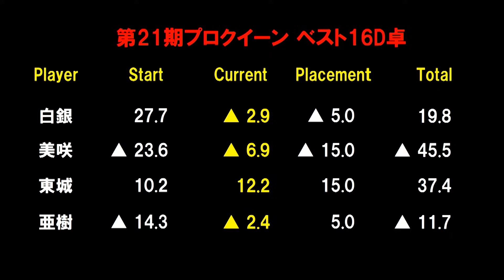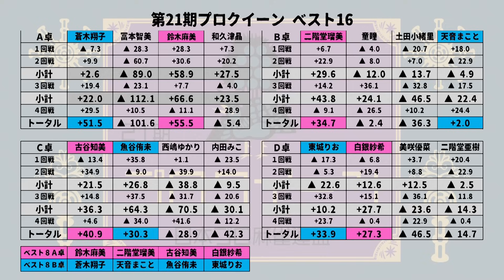【麻雀】第21期プロクイーンベスト16D卓４回戦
東城りおｖｓ白銀紗希ｖｓ美咲優菜ｖｓ二階堂亜樹
解説：長村大
実況：羽田龍生
ルール：WRCルール
システム：半荘４回戦を行い上位２名が勝ち上がり